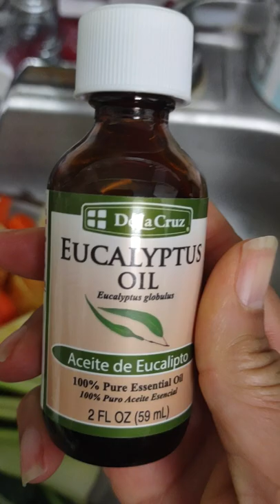September 3, 2022